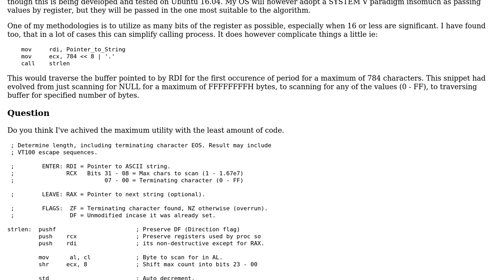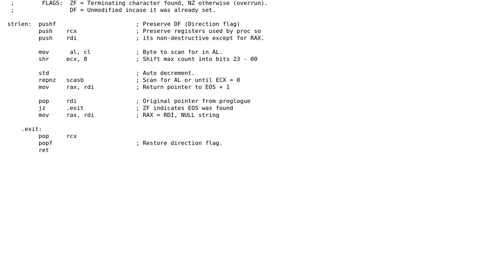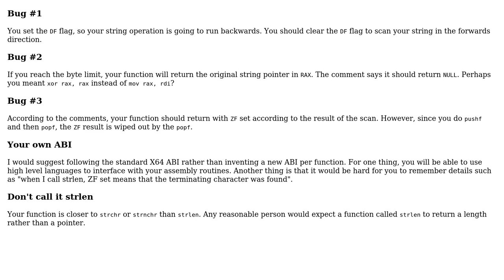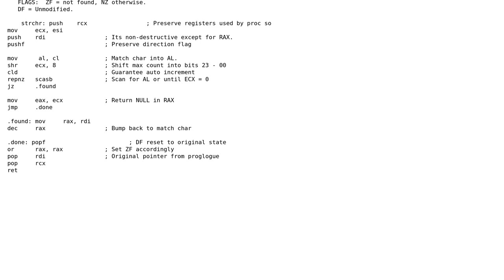Code Review: X86_64 implementation of STRCHR using NASM (2 Solutions!!)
Code Review: X86_64 implementation of STRCHR using NASM

With thanks & praise to God, and with thanks to the many people who have made this project possible! You are responsible for your own actions.